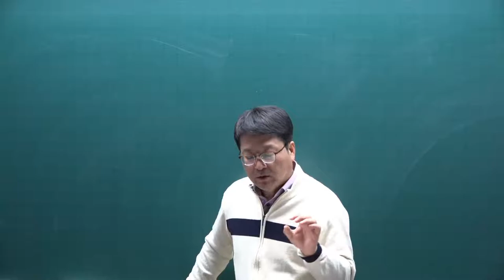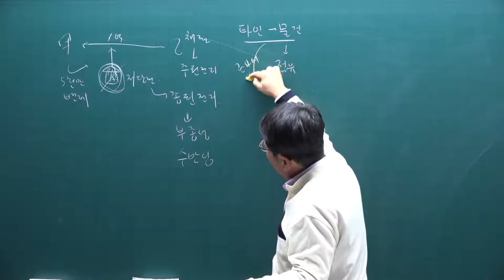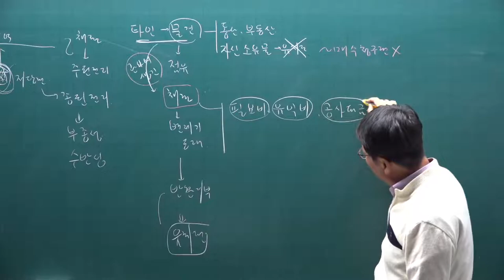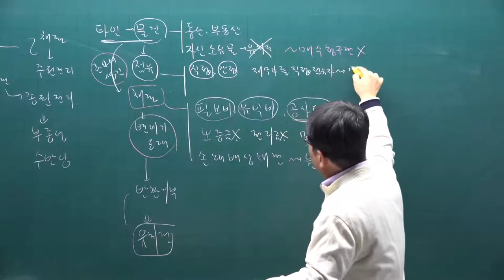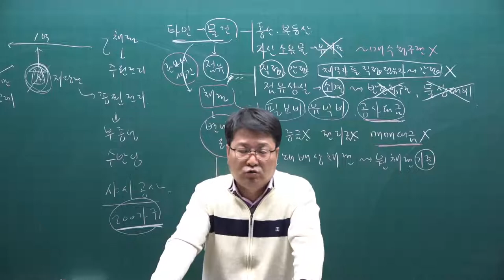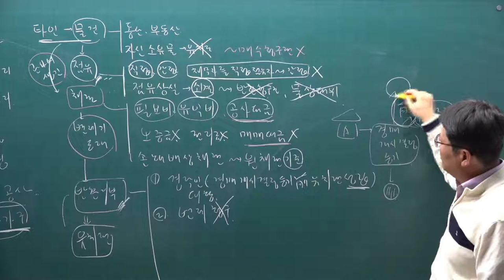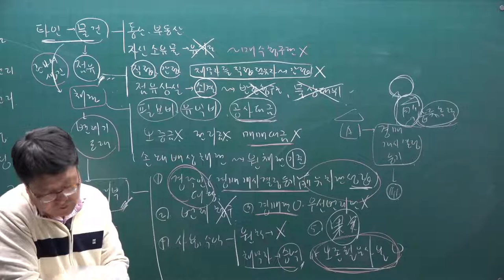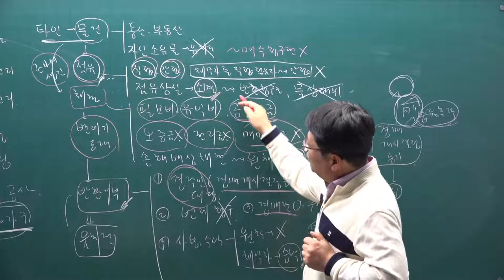[공전무] 2021년 공인중개사 민법 기본이론 38강